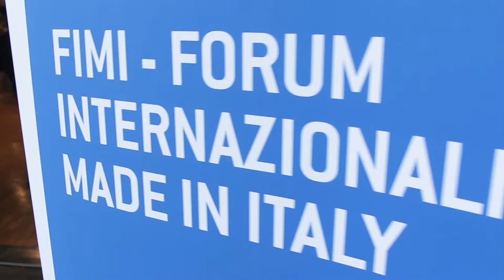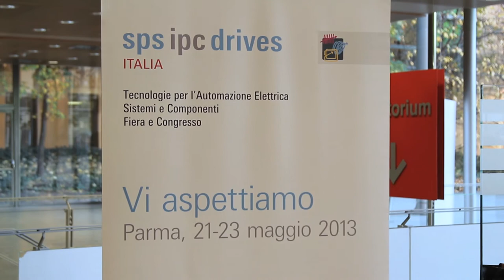FIMI - Forum Internazionalizzazione Made in Italy